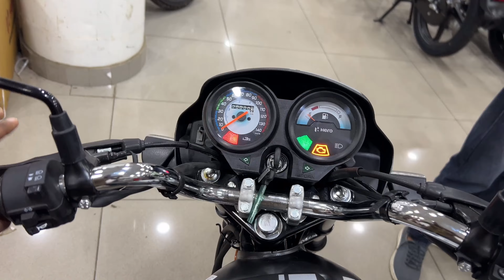Hero Splendor Plus 01 Edition | अब Hero Splendor Plus में Modification कि जरूरत नहीं